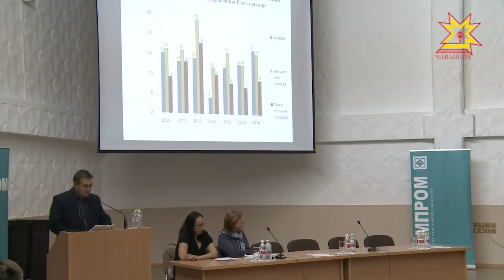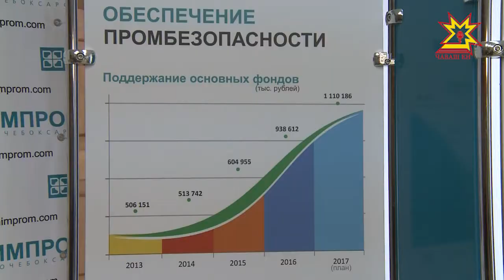Представители крупнейших предприятий Чувашии и Марий Эл обсудили вопросы промышленной безопасности.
Представители крупнейших предприятий Чувашии и Марий Эл обсудили актуальные вопросы промышленной безопасности. Это ключевая тема семинара, который проходит на «Химпроме».